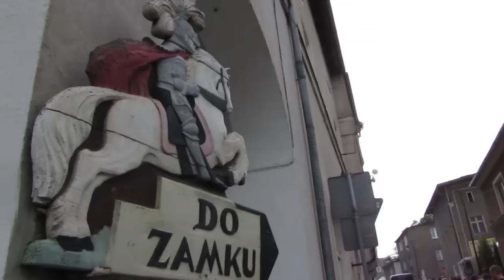Castle Party 2015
Dark Independent Festiwal, Bolków - 2015r.